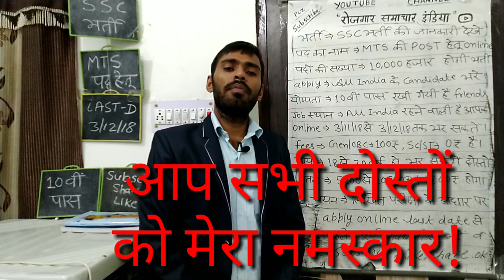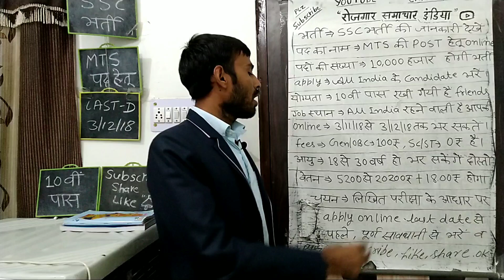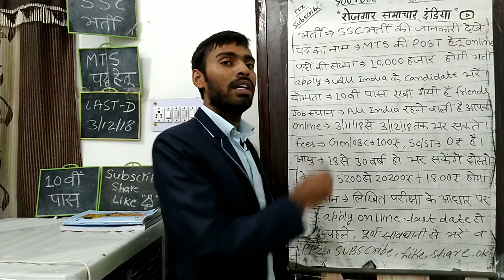SSC mts bharti 2018||SSC new bharti||SSC latest 10th pass job||SSC gd admit card download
SSC mts bharti 2018||SSC new recruitment 2018-19||SSC latest 10th pass job||SSC gd admit card download